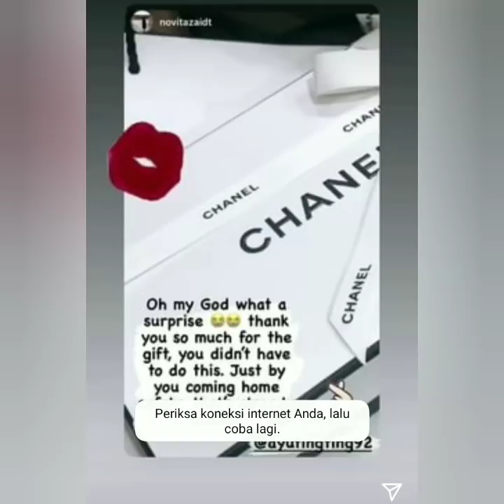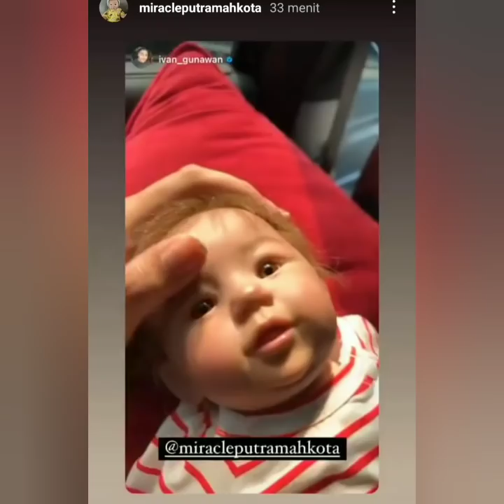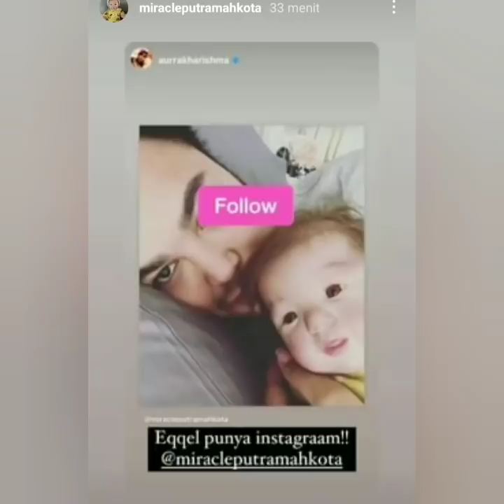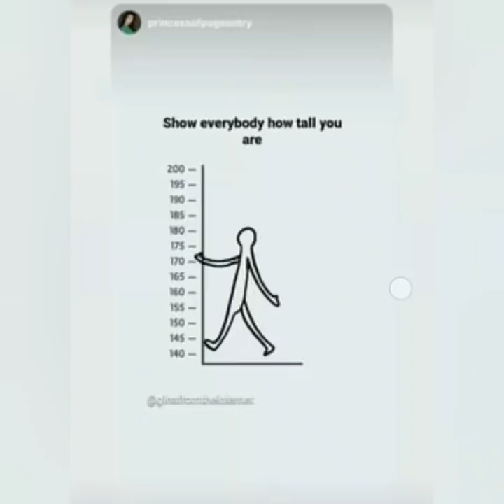2 Informasi terbaru hari ini, Datang dari Ivan gunawan, Luna Maya dan Ayutingting. Coba lihat ini